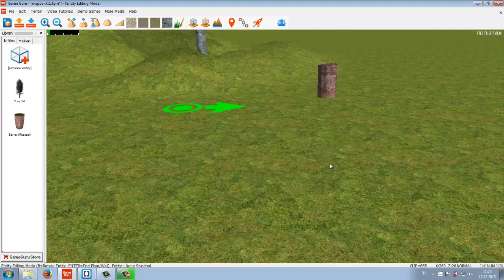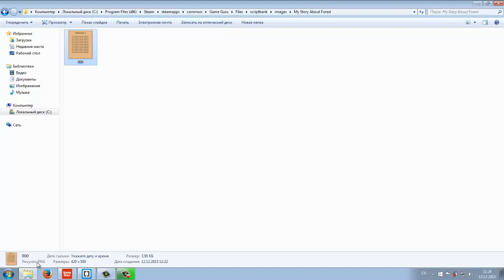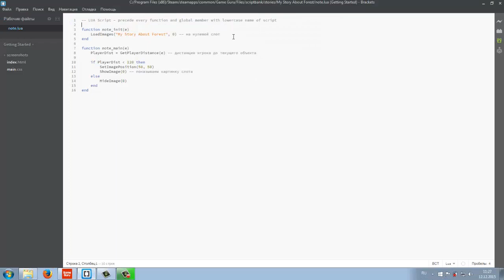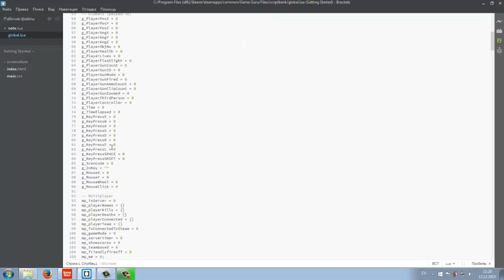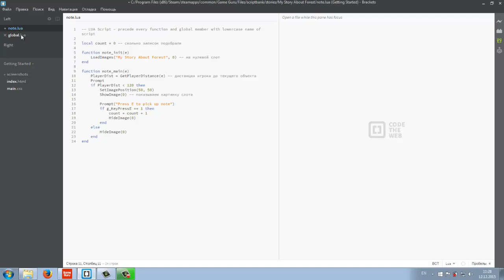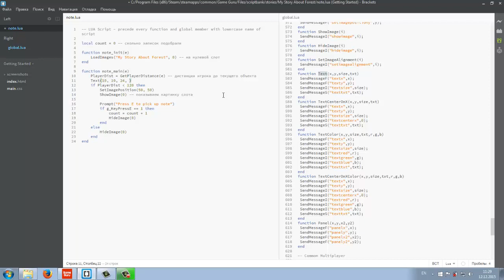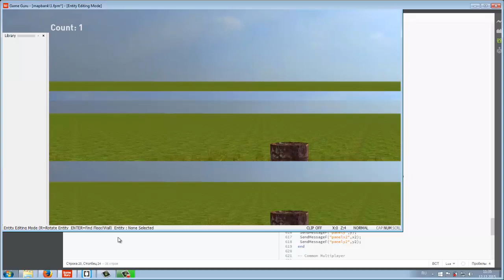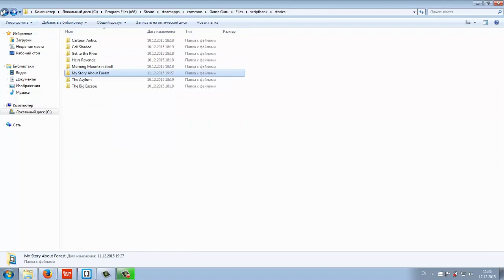GameGuru Создаем записки для хоррора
В данном уроке мы разобрали как работать с изображениями в GameGuru и смогли создать записки для будущей хоррор игры.
Вы можете найти данные материалы в нашей группе, которая указана ниже